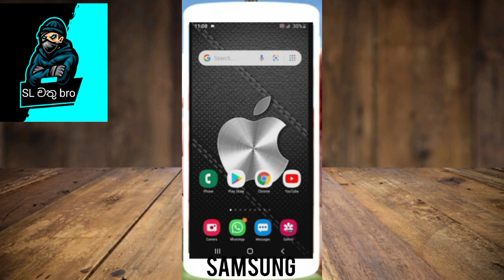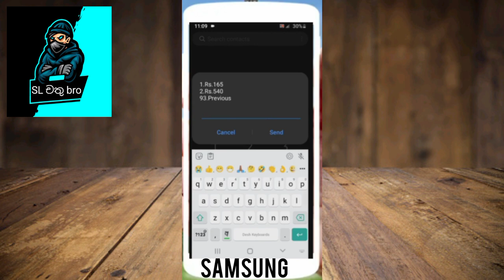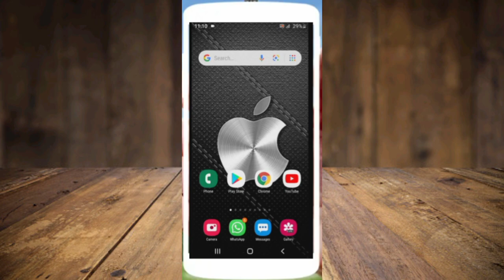zoom package එකක් ගෙදරදී දාගමු # රුපියල් 165 දාගමු #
හරිම ලේසි 😁

This video is copyrighted by the original creator (SL CHATHU BRO) so please refrain from quoting this video and send us an email if you quote Copyright strike may occur if you quote without permission